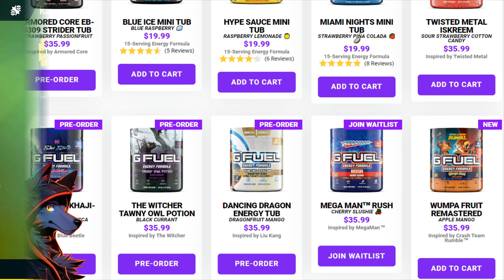Hippowdon DEMOLISHES Blood Moon Ursaluna and Urshifu!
Hippowdon is one of the best competitive Pokemon I have ever used. Every time I unleash Hippowdon in Ranked Pokemon Battles in Pokemon Scarlet and Violet we get some epic wins. I have had Regulation E Hippowdon Sweeps now because Hippo is always OP!

Pokemon Scarlet and Violet Wi-Fi Battles / RANKED Pokemon Scarlet and Violet Battles on the Battle Stadium

---Pokemon Scarlet and Violet Wi-Fi Battles---
Pokemon Scarlet and Violet Battle Stadium / Pokemon Scarlet and Violet Regulation E
Pokemon Scarlet and Violet Sweep / Regulation E Pokemon Scarlet and Violet Battles
Best Pokemon Player / Best Pokemon Battler /
Pokemon Hippowdon Sweep / Hippowdon Sweep / Pokemon Scarlet and Violet Hippowdon Sweep / Best Hippowdon Moveset